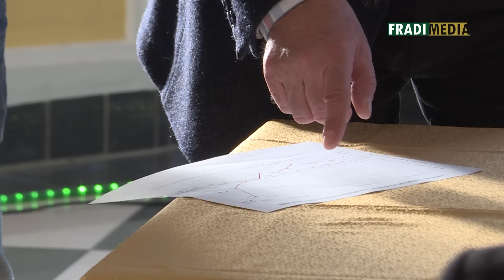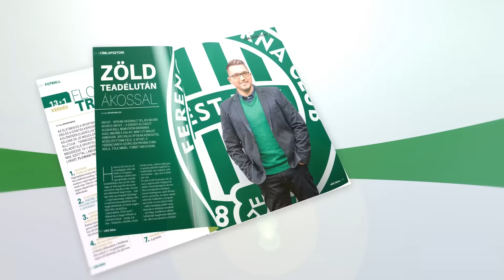FM | Emeltek a támogatás mértékén | 2016.12.05.